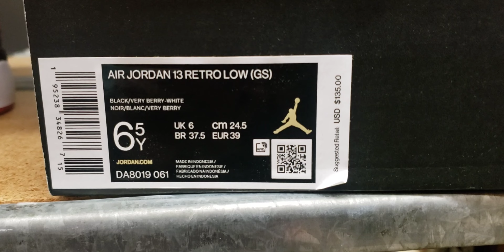Air Jordan 13 Low GS "Very Berry"